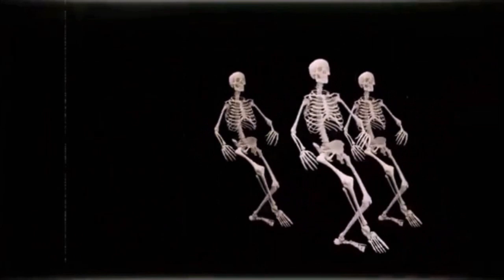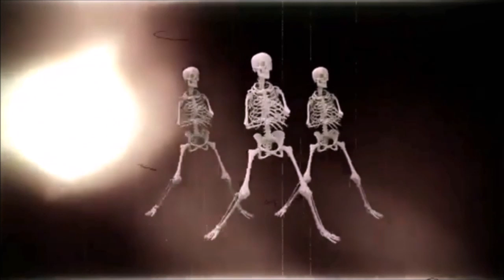DJ TONE UK 🎧 DMC ✧ Yearmix '88 📀🔥♫